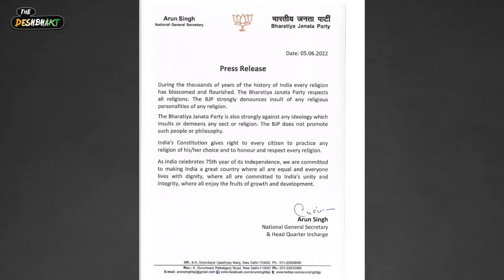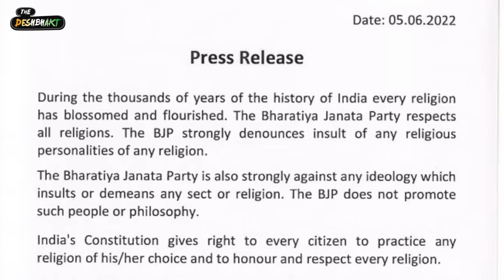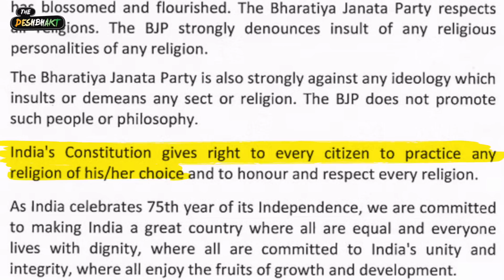Nupur 'Fringe' Sharma Sacrificed by Modi Govt? | Bhakt Banerjee hits back!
After Qatar, Kuwait & other gulf countries - summoned Indian Ambassadors & issued strongly worded statements, the BJP government threw its own official spokesperson NupurSharma & Naveen Jindal under the bus by calling them FRINGE ELEMENTS!!!
This sacrifice by the ruling party has not gone down well with BhaktBanerjee as he feels betrayed. BB feels the party is only interested in winning elections & not in the core issues of right wing… after 8 years he feels he has just been used.
FOR THE FIRST TIME - Bhakt Banerjee issues an ultimatum to the party & supreme leader.

👕 DESHBHAKT T-shirts - India's First Line of Socially & Politically aware Merch 👕

Credits :
Writer : Akash
Editor : Tushar
Thumbnail - Shivam
Producer: Avishrant